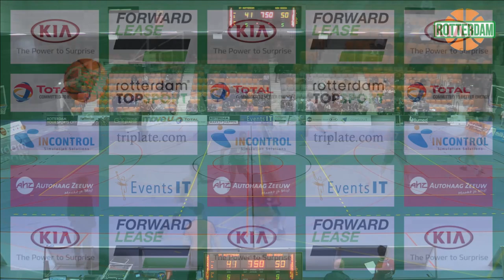Forward Lease Rotterdam - New Heroes Den Bosch 10 maart 2018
Eredivisie Basketbal (Dutch Basketball League) Rotterdam vs Den Bosch van 10 maart 2018 vanuit het Topsportcentrum Rotterdam.

Commentaar: Mark Vrolijk
Muziek: DJ Revise

Rotterdam Basketbal Live Stream